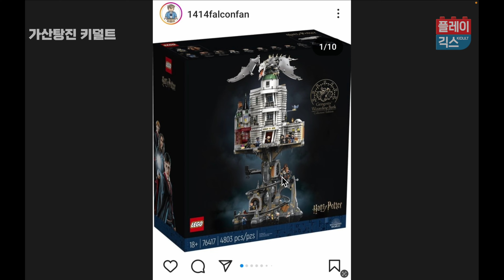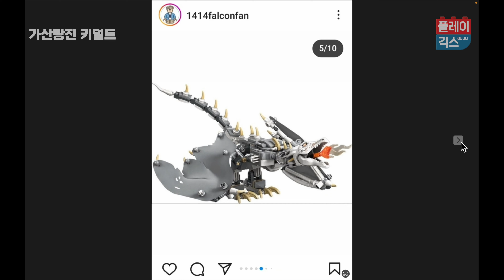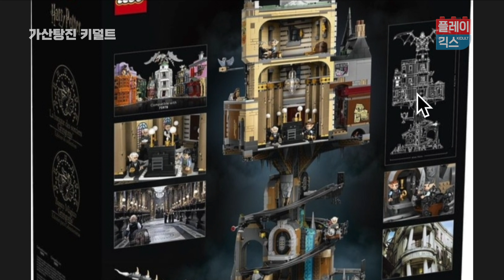레고76417, 해리포터그린고트은행! 9월4일 559,900원! 프리뷰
안녕하세요, 레고 신제품 뉴스 입니다. 오늘의 주인공은 해리포터 시리즈의 그린고트 은행! 어마어마한 제품으로 나왔습니다! 같이 살펴보시죠!